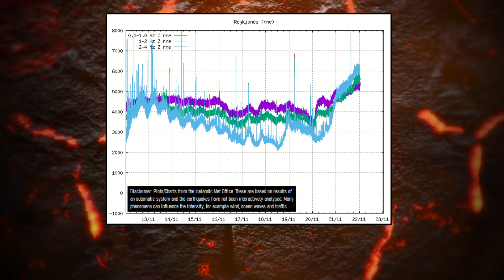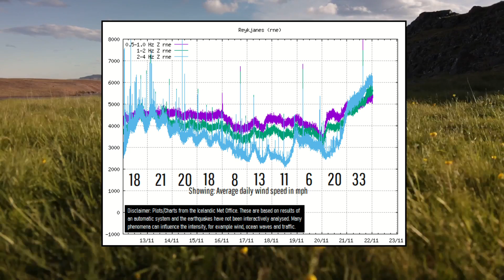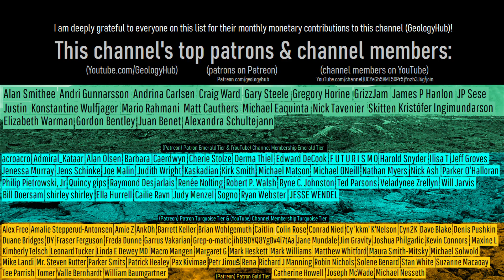Iceland Volcano Update; Magma is Recharging for Another Round, Volcanic Tremor Increases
It appears that the Reykjanes volcano in Iceland is once again building towards a potential eruption. As, magma is recharging an existing sill, and if this gets overpressurized the molten rock will shoot into the dike that formed on November 10th. If this were to occur, very little could be done to stop an eruption from occurring. However, it appears that this scenario is at least a week away if it were to take place at all. This video will analyze the last 96 hours at the Reykjanes volcano and discuss why the amount of volcanic tremor suddenly increased.

Note: This video's thumbnail image shows what a volcanic eruption of the Reykjanes volcano might look like. It does not show the current state of the Reykjanes volcano, at least at the time this video was uploaded. It is also the author's opinion (of this video) that magma is recharging for another future "magma run", although this assertion could later be proven to be incorrect.

Sources/Citations:
[1] Vedur.is / Iceland Met Office

0:00 Iceland Volcano Update
0:17 Volcanic Tremor
1:36 Sulfur Dioxide
2:10 Hazard Zones
3:12 Volcano Model
3:54 Possibilities